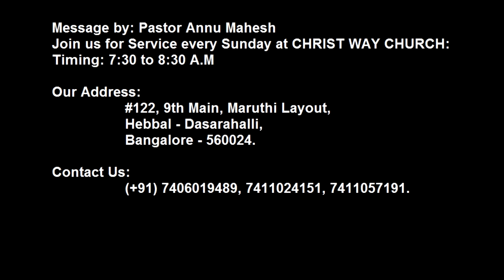Two People Are Better Than One - Pastor Annu Mahesh